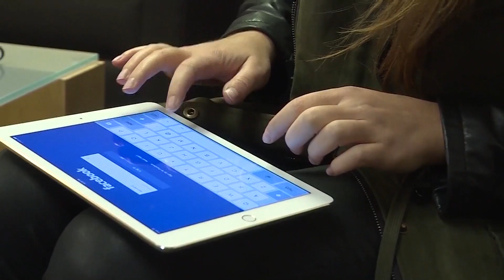MedWatch Today: Signs of teen dating violence